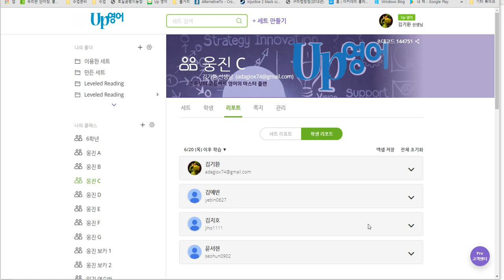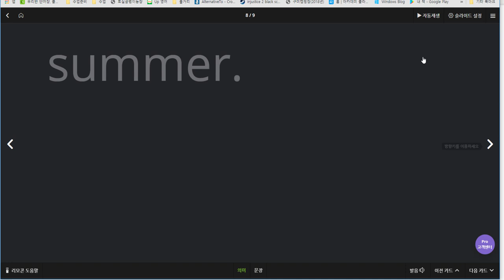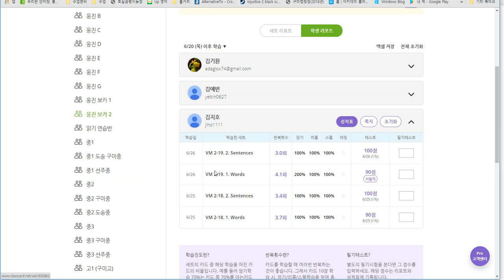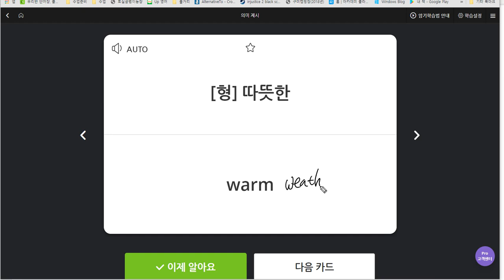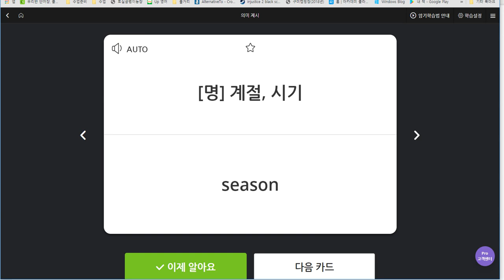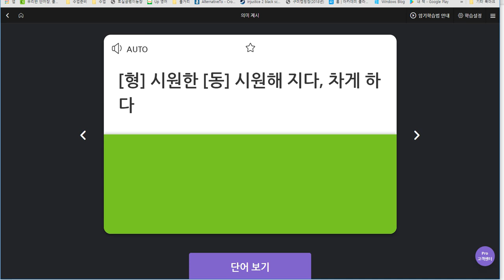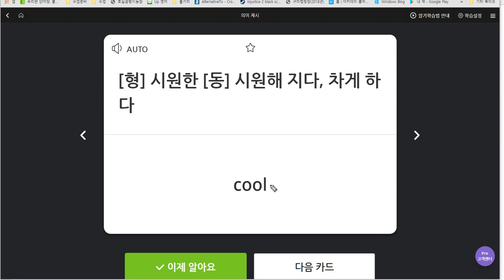김지호 2019 06 28 일대일